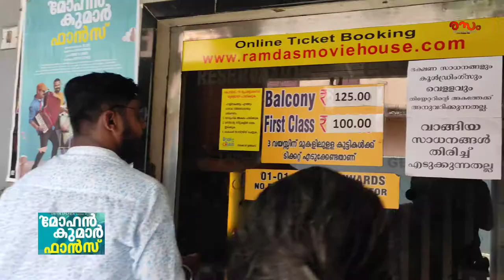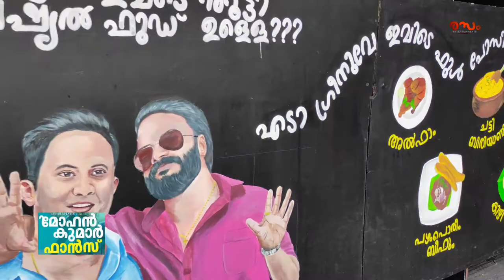Mohan Kumar Fans , Vlog 91 | Rasam Entertainments by BMK | Nadan Ruchi